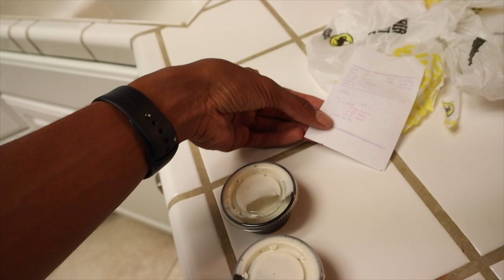BLAZIN BUFFALO WILD WINGS CHALLENGE!!🥵 *Gone Wrong*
her channel: @BigCashCass
Welcome to RodneyJVlogs❗️
-Social Medias-
📸 TheKiddRJ
🐦 TheKiddRJ
👻 Its-Rodney